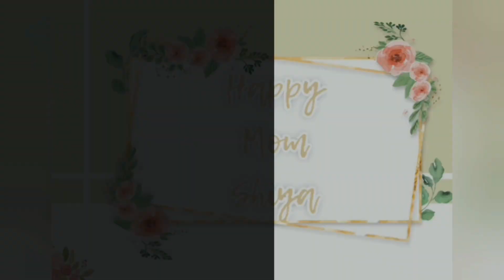School Reopen Prank Ends Emotional 😭|என்ன ஒரு expression Vere leveluh 😜|Prank Videos|HappyMomShiya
hey Dears Assalamu Alikum
In this video is all about pranking my daughter,what was her reaction when school Reopened Suddenly in this lockdown?Watch the video fully hope you all enjoyed it

prank video, prank videos funny, prank videos tamil, prank video new, prank video comedy, prank video tamil funny, prank video new 2021, prank video 2021
school reopen prank, school reopen prank video, school reopen prank link
tamil vlogs, tamil vlogs channel, tamil vlogs latest, tamil vlogs india, tamil vlogs pimpom